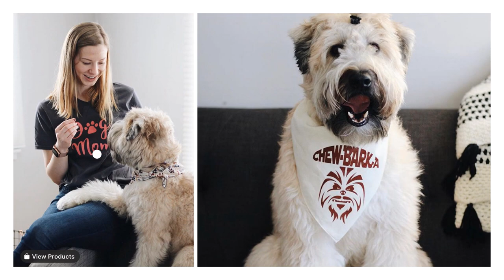GLOBAL PET EXPO 2020 SLIDESHOW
This video is a compilation of wonderful photos that our customers have taken and shared.